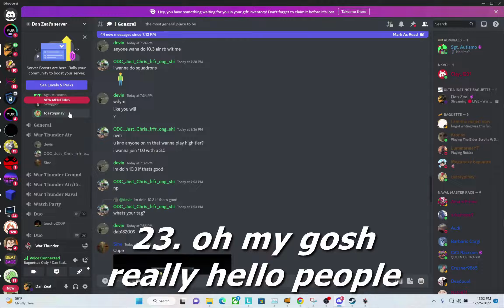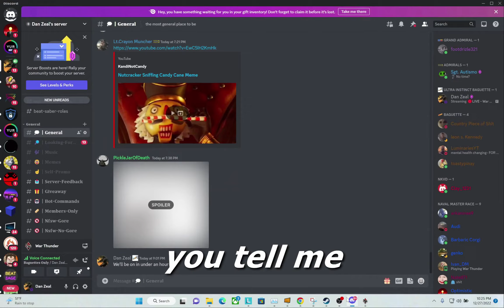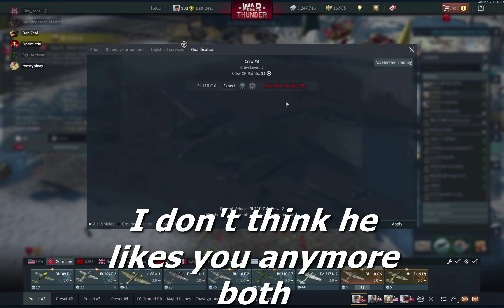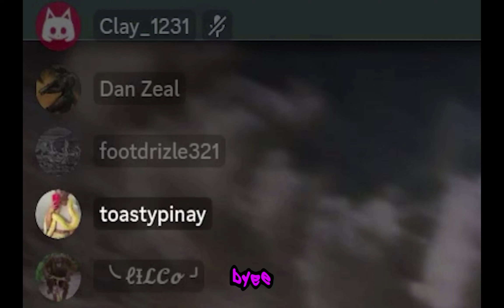My girlfriend plays War Thunder #2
Stream highlights of myself and my girlfriend. I hope you enjoy

Features include:
100 maps representing the main historical battle theaters.